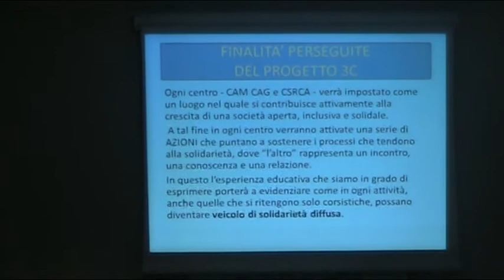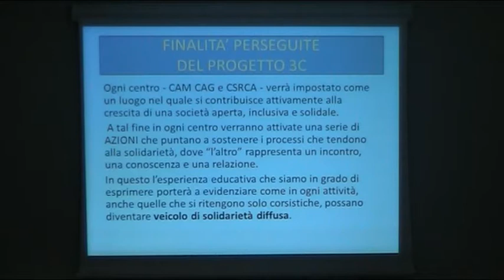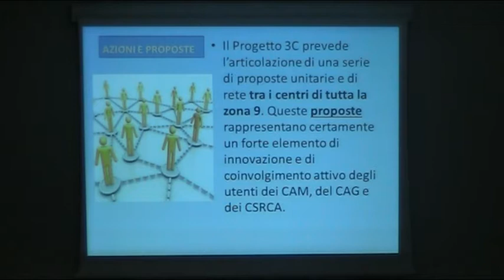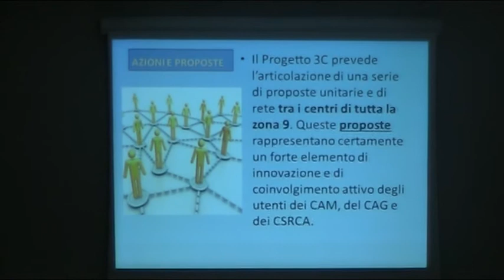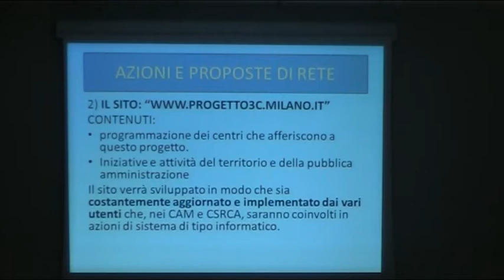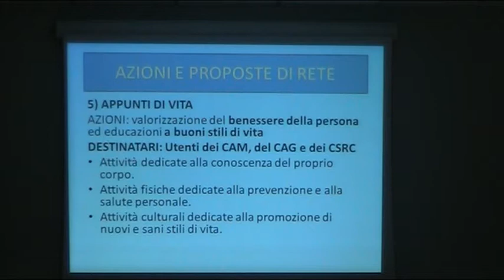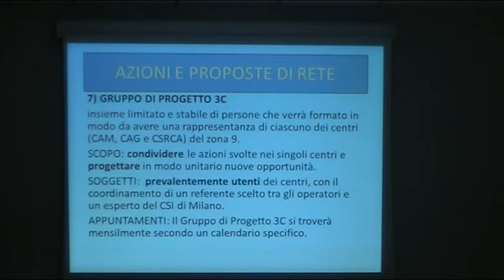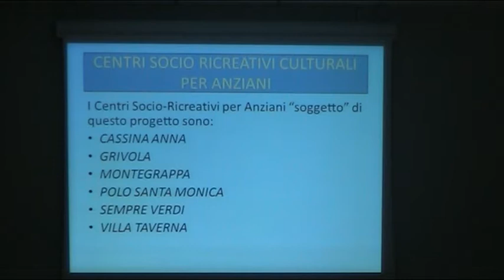Milano 15/4/2013 Zona 9 Commissione congiunta PMZ Politiche sociali: Audizione CSI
Milano Zona 9 Commissione congiunta PMZ Politiche sociali: Audizione CSI assegnataria bando per la gestione di CAM (Centro Aggregazione Multifunzionale), CAG (Centro Aggregazione Giovanile) e CSRCA (Centro Socio Ricreativo per Anziani) di zona 9.